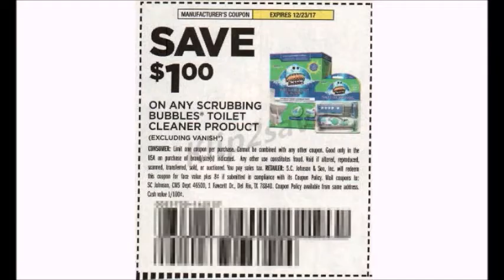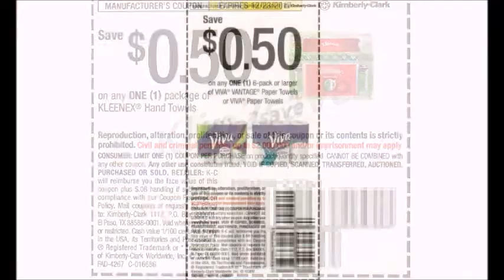Smartsource Insert Preview- 11/12/17